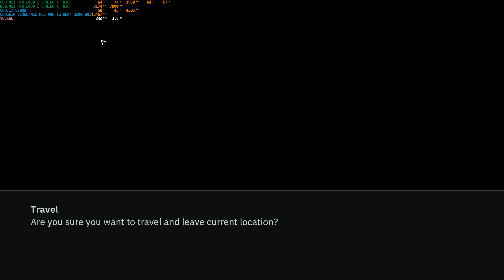Wolfenstein Youngblood 2020 04 10 23 27 24 01